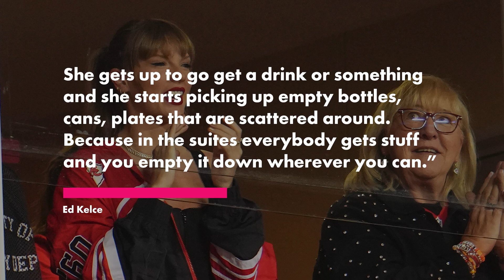Travis Kelce’s dad, Ed, praises ‘very sweet’ Taylor Swift for picking up trash in suite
Taylor Swift just got the seal of approval from Ed Kelce, her boyfriend Travis Kelce’s dad.

Ed had nothing but praise for the “Cruel Summer” singer after meeting her for the first time at the Oct. 12 Kansas City Chiefs game.

Talking to People on Monday, the father of two described Swift, 33, as “a very, very sweet, very charming, down-to-earth young woman.”

He also noted that Swift’s intelligence “comes through right away.”